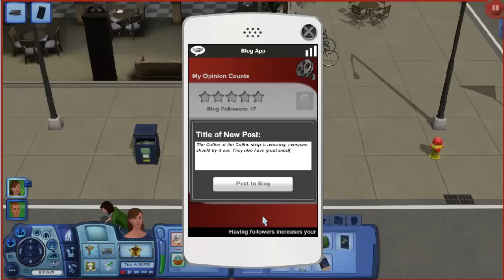Lets Play: Sims 3 University (Part 3: Lamey Party)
Storyline: Victoria and Gaby have been bestfriends since childhood and now they are young adults and ready for college. They live in Sunset Valley in a small household but they won't be there for long because they're going off to university. Even though their characteristics are very different, that brought them closer. What wll happen in university? Will they remain as close? Will drama form? Who will they date? Find out and keep watching! :)

Victoria Hudgens: She is a jock-rebel. She loves being the center of attention, and being a girly girl but beneath that, shes a tomboy and loves to draw. She loves to socialize and blog, that's Victoria!

Gaby Depp: She is a nerdy geek that's into all those cheesy romantic stories. She loves learning and wants to be a Surgeon one day. She hopes that she'll meet a cute and smart guy in college that loves her for who she is. She is also independent and stands up for what she believes in.